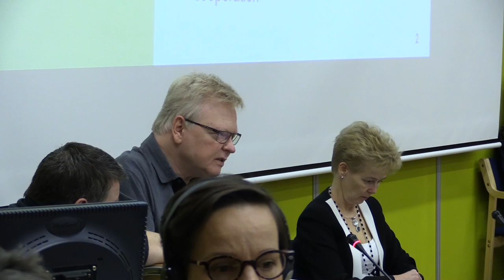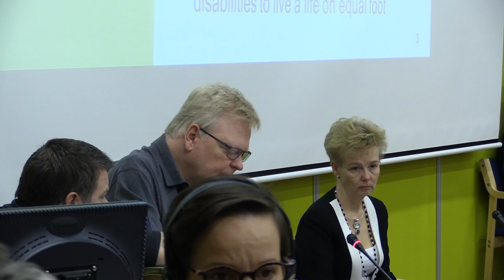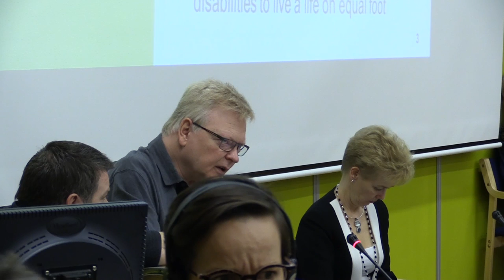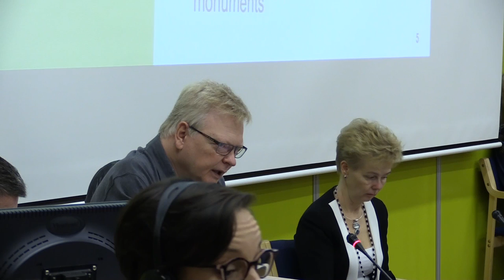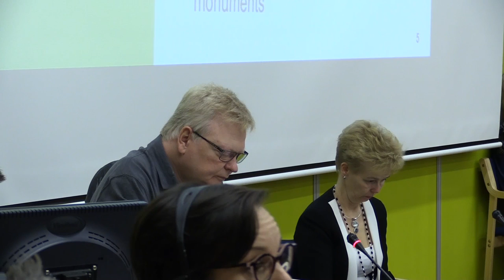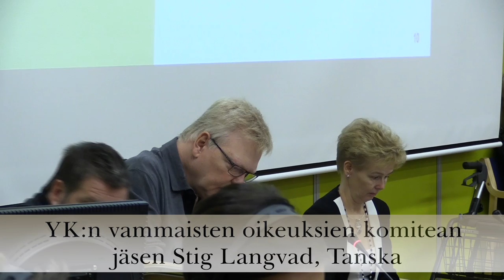YK:n vammaisten oikeuksien komitean jäsen Stig Langvad, Tanska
ESTEETTÖMYYS ON YHTEINEN TAVOITTEEMME

Seminaari tiistaina 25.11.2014, Näkövammaisten toimintakeskus Iiris, Helsinki

YK:n vammaisten henkilöiden oikeuksia koskevan yleissopimuksen  asettamat esteettömyysvelvoitteet.